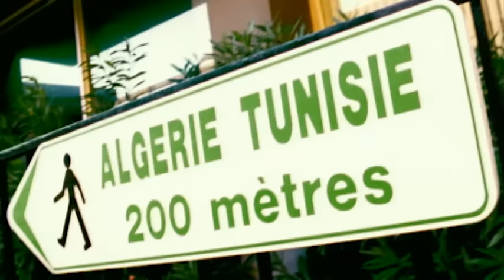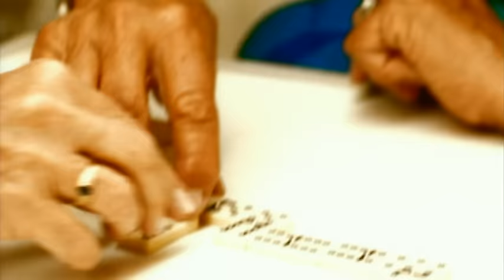Patrick Fiori - Marseille (Clip officiel)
Le nouvel album de Patrick Fiori "Un air de famille" maintenant disponible